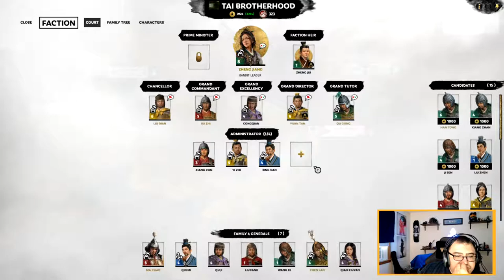Total War: THREE KINGDOMS - CO-OP Campaign - Bandit Lords Pt.58